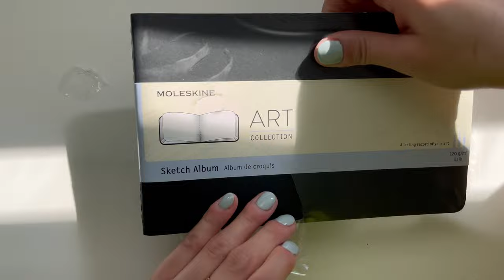Art Journal With Me no.93 and New Moleskine Sketchbook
Hello friends!
In today’s video I unwrap my brand new Moleskine sketch album! I haven’t had one of these in a while, so I am super excited to fill this one up. My first page is a simple landscape created using Liquitex Basics acrylic paint. This is my favourite brand of paint to use!

Get some super cute stationary and art supplies!

MUSIC
Your Suggestions by Unicorn Heads courtesy of YouTube Music